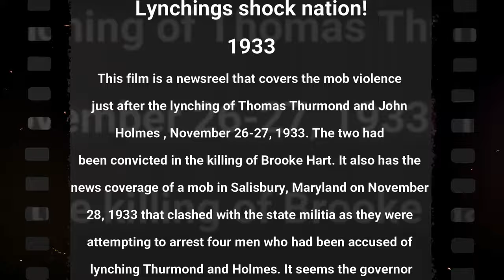LEGAL LYNCHING condoned by Governor ? Thurmond & Holmes convicted of killing Brooke Hart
Lynchings shock nation!  1933
This film is a newsreel that covers the mob violence after the lynching of Thomas Thurmond and John Holmes on the evening of November 26-27, 1933. The two had been convicted in the killing of Brooke Hart.
It also covers the news of a mob in Salisbury, Maryland on November 28, 1933 that clashed with the state militia as they were attempting to arrest four men who had been accused of lynching Thurmond and Holmes.

Credit
Paramount Publix Corporation, production